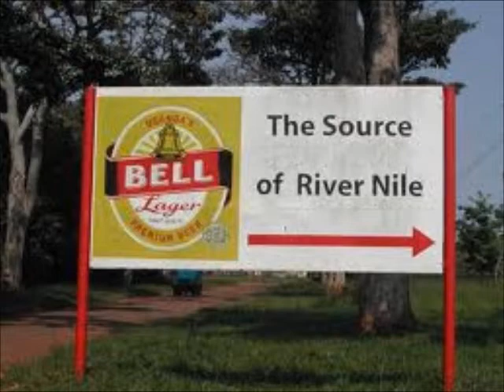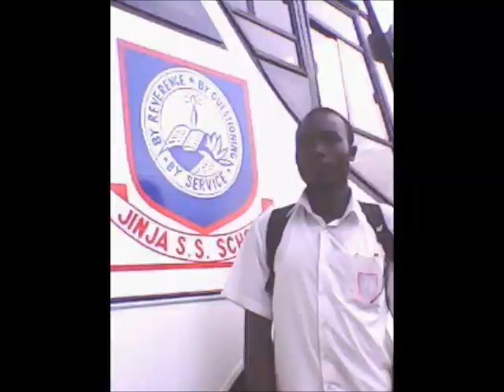Busoga Tribute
This is dedicated to all Basoga and friends; a truly beautiful tribute and realisation of the potential in our region.  Join us for the Busoga Convention (Olwekobano) at the Crested Crane Hotel in Jinja on Friday 9/Dec/2011-11/Dec/2011. You can also send us your views via 'Busoga Yaife' facebook page...mwebale inho.